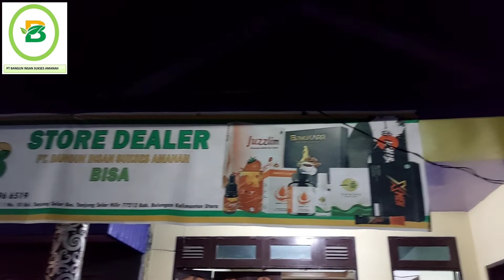PERESMIAN MASTER STOKIS TANJUNG SELOR KALTARA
master stokis Tanjung selor kaltara